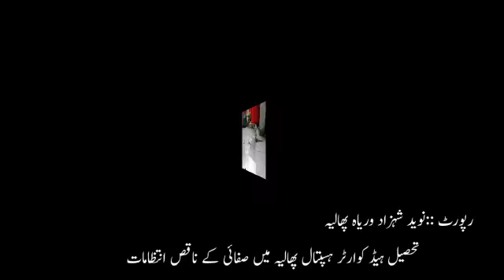تحصیل ہیڈ کوارٹر ہسپتال پھالیہ میں گندگی کے ڈھیر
تحصیل ہیڈ کوارٹر ہسپتال پھالیہ میں صفائی کے ناقص انتظامات ۔پول نیوز ایچ ڈی نے ہسپتال انتظامیہ کا پول کھول دیا